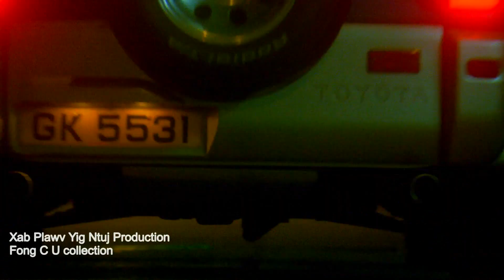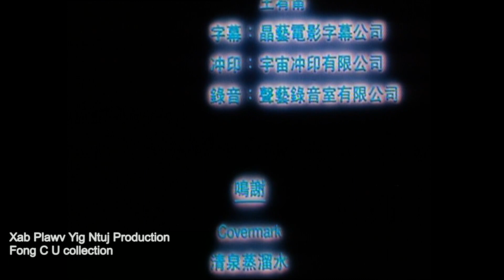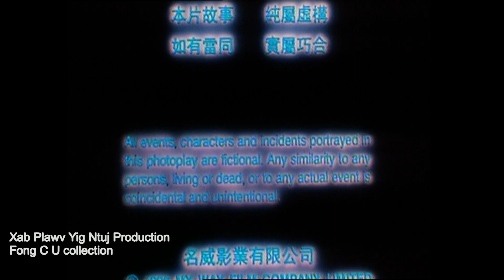Phem Zoo Nyob Ntawm Hmoov (HD)